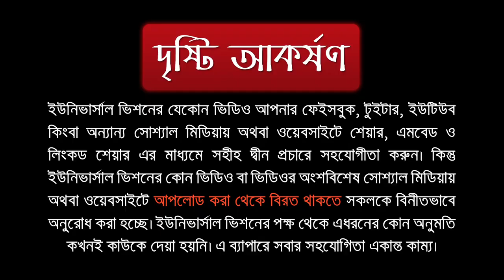হজ্ব ও ওমরার ফযিলত (১ম ভাগ)